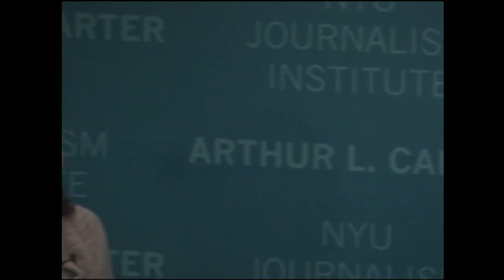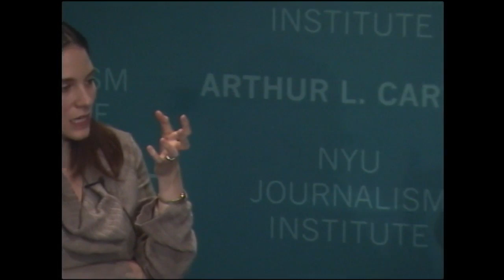Inside Out: Virginia Hughes Blogs Your Brain | Event - Dec 4, 2013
The Science, Health, and Environmental Reporting Program of the NYU Arthur L Carter Journalism Institute presents Inside Out, a conversation with Virginia Hughes, the author of the National Geographic sponsored blog Only Human. She is a freelance journalist who writes for Nature, Popular Science, and Slate, among others.
Introduction: Dan Fagin
Moderator: Lee Hotz